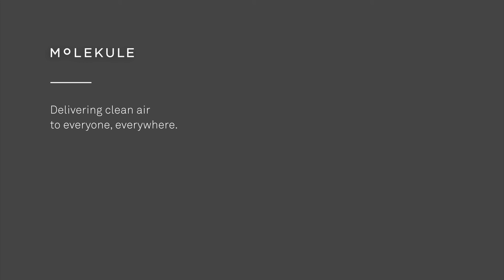Molekule How To: Air Mini unboxing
How to unbox and set up Molekule Air Mini: First, find a steady surface and remove the Molekule Air Mini from the bag. Open it up to access the PECO-Filter by pressing down from the top, rotating the shell counterclockwise and lifting to open the device. Next, remove the PECO-Filter from its plastic wrapper for the device to turn on. Place it on the device base with the small hole facing down.

00:00 Remove from bag
00:15 Twist off shell
00:22 Unwrap PECO-Filter
00:29 Align logo with arrow
00:38 Close & lock shell
00:46 Unwind & plug in cord
01:11 PECO-Filter is authenticated

Align the Molekule logo on the shell with the arrow on the base. To close the Air Mini, place the device shell over the PECO-Filter and twist clockwise until the shell securely locks into place. Make sure to press down and twist clockwise until you feel a snap from locking it.
Unwind the cord and plug it in. Once the WiFi light is pulsing, you’re ready to pair the app.

Questions?